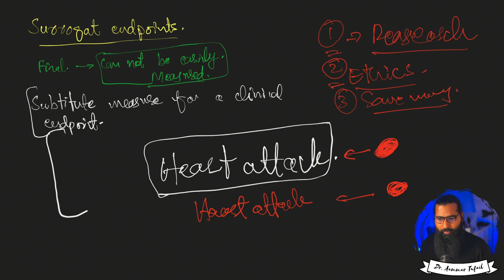Surrogate Endpoints in statistics